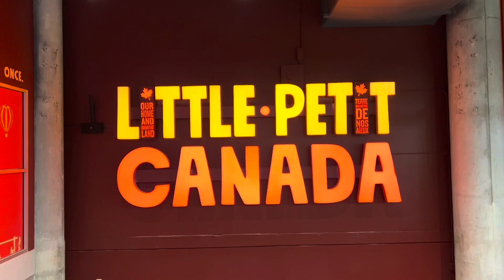BEST TOURIST DESTINATIONS IN NIAGARA|| MINI VERSION || LITTLE CANADA